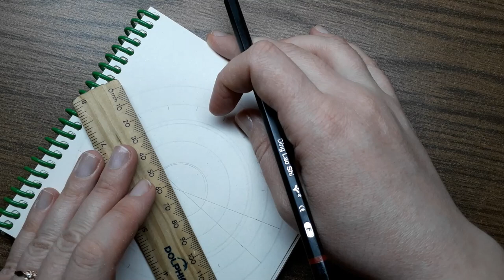flower of life relaxing mandala art painting anf drawing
Mandalas of varying complexity that will bring you peace․ Lots of love to all you beautiful people.